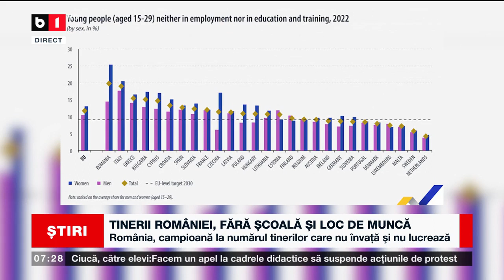TINERII ROMÂNIEI, FĂRĂ ȘCOALĂ ȘI LOC DE MUNCĂ_Știri B1_27 mai 2023